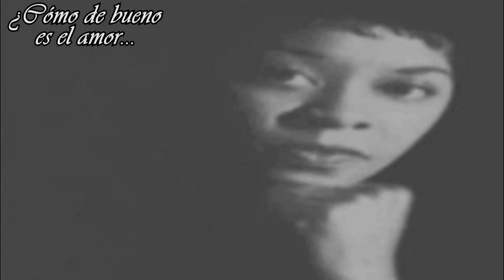Dinah Washington: This Bitter Earth (Subtitulada en español)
Descripción original:

Preciosa canción de la genial Dinah, que fuera, sin duda, una de las mejores artistas de la historia. Pieza original de la Washington, que la publicara en 1960, tras escribirla y producirla Clyde Otis. Aretha Franklin publicó su versión en el disco "Unforgettable: A Tribute to Dinah Washington" (1964), disco homenaje a la Wahington, que falleciera el año anterior, con solo 39 años, y por accidente (tomaba pastillas para no engordar, y se le fue la mano con el alcohol, lo cual acabó resultando ser una combinación fatal). Tal versión, también esta subtitulada en mi canal. Si bien a veces la letra la varía un poco Aretha, cuando la interpreta como en la original, he usado la misma traducción que en el vídeo de Dinah, salvo por pequeños detalles, como el que, al no tener yo claro si prefería "¿Cómo de buena soy?" o "¿Cómo de buena soy yo?", y, por parecerme un cambio nimio en cualquier caso, me ha hecho usar en cada vídeo he usado una opción distinta. También han versionado esta pieza The Satisfactions (1970), Gladys Knight (2006), Deborah Cox (2007), etc. Otra muy destacable versión (llamada "On the Nature of Daylight") es la que hiciera Max Ritcher para los creéditos finales de la película de Martin Scorsese "Shutter Island" de 2009, en la que se usaba la voz original de Dinah, salvo que con una orquestación claramente más multitudinaria.